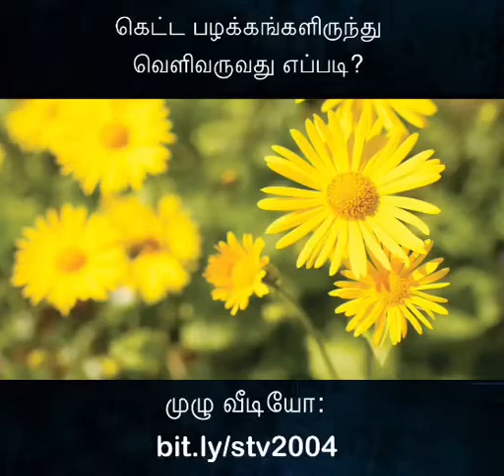🍂 கெட்ட பழக்கங்களிருந்து வெளிவருவது எப்படி?